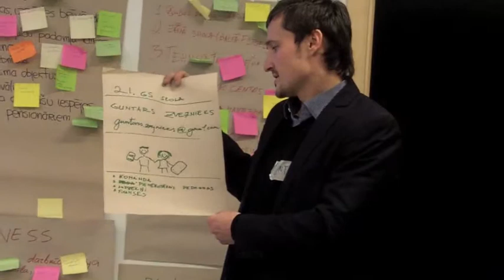Guntara iniciatīva: 21.gs skola